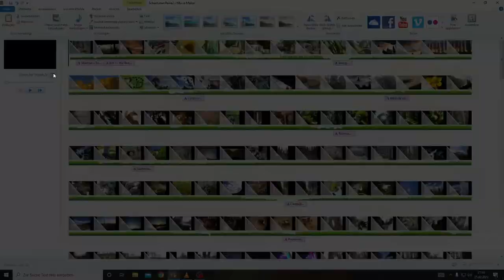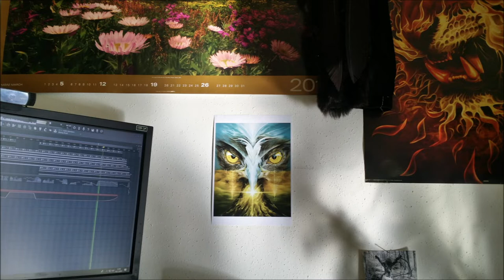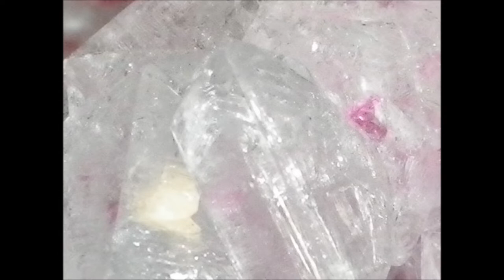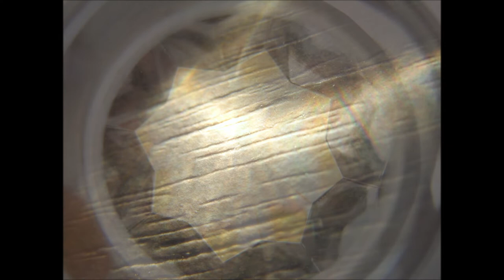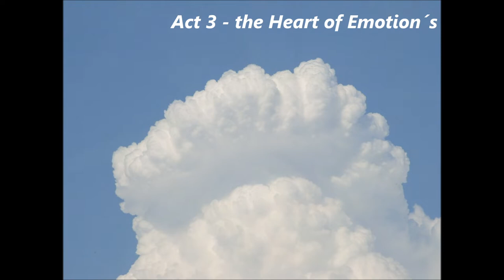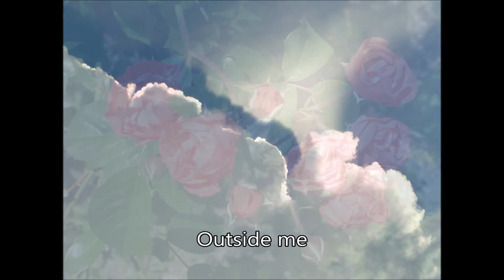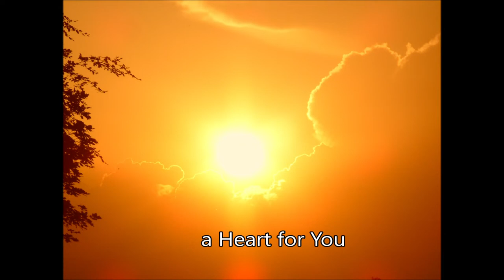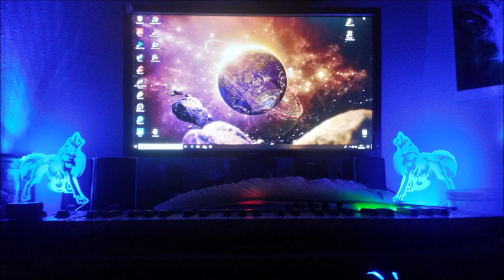Shaman´s Trip 2 - Body´s of Resonance -The Full Movie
Act 1 - the Brain that gave itself a Name
3:15   Amygdala - Time of Emotion
6:38   Corpus callosum
9:18   Medulla oblongata
13:53 Truncus cerebri
16:34 Glandula pinealis
23:53 Cerebellum
29:02 Prosencephalon
31:53 Diencephalon
35:09 Telencephalon
38:38 Mesencephalon
41:10 Thought Wave
Act 2 - the Heart of Fact´s
48:03 Atrium
51:43 Cor in capite
54:53 Auricula dextra
57:56 Diastole
01:02:24 Ductus thoracius
01:08:58 Sinus venosus
01:13:05 Dura matter encephali
01:16:53 Systole
01:20:42 Auricula sinistra
01:22:38 Cor
01:26:17 the Shaman and the Body
01:32:34 Mediastinum
Act 3 - the Heart of Emotion´s
01:36:24 Expectations
01:38:07 Apex cordis
01:42:39 the Way of a Heart
01:45:44 Outside me
01:51:18 waiting for a Heart
01:55:48 a Heart for You
02:03:39 Waypoints of Life
02:07:15 a Heart like a Tree
02:10:22 Line of Emotion
02:12:51 Shamans Trip
02:16:54 Healing is a Change
Act 4 - Emotion´s and the Point of View
02:22:10 Dark Roots
02:24:43 when a Soul learn to Fly
02:28:17 the Soulflower
02:33:37 Soultrap
02:37:28 Desires of the Soul
02:41:30 Deep in Your Eyes
02:45:04 Fis A Fis
02:49:13 Just an Ego
02:52:04 Circle of Emotion
02:53:44 Life and Death
02:58:45 The Liberation